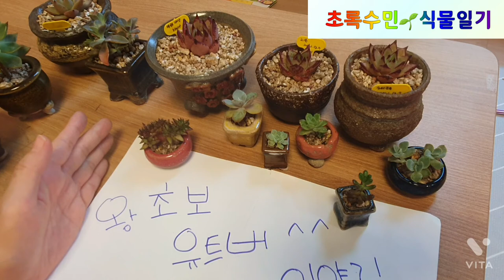식물유튜버 채널소개영상입니다^^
안녕하세요
식물키우는 채널입니다
초보유튜버 성장과정  꿀팁 공유합니다